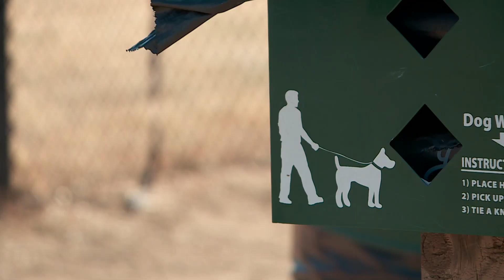DOG SEVERELY BEATEN AFTER ADOPTION